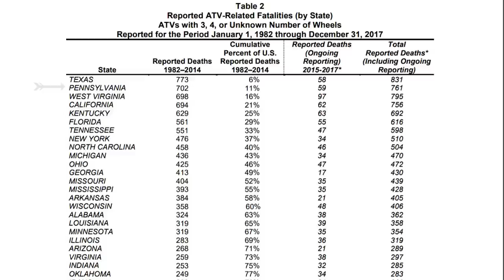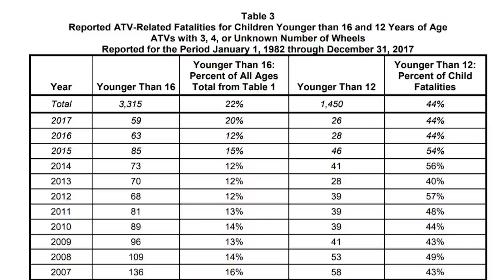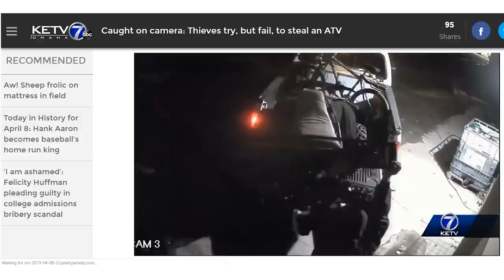ATV Deaths & the Worst ATV Thieves!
The CPSC recently released its annual report and well…ATV deaths are up. After looking at that, we lighten the mood by taking a look at some of the worst ATV Thieves out there.

ATV Deaths:

The Consumer Product Safety Commission recently released its annual report showing that the ATV Death toll has risen to 15,250! Now, these numbers are from data collected between 1982 through 2017, but that is still an unfortunately high amount. That number is only ATVs (not Side by Sides) and it does also not include injuries. Speaking of injuries, in 2017 there were over 93,800 injuries. That’s approximately 257 injuries a day!

The CPSC also provides a lot of other statistical information, such as ATV Deaths when it comes to children.  In 2017, 26 children under the age of 12 died from ATV Deaths. If we raise the age of children to 16, it actually accounts for more than 20% of the death toll during 2017. That’s a very tragic number and way to many ATV Deaths (although one is too many). Now, if we look over the past decade or two, ATV Deaths and injuries are actually down. In 2007, there were over 150,000 injuries related to ATVs. So while the numbers are still unfortunately high hopefully, we can continue to see them decrease in future years.

ATV Thieves:

Recently a couple of ATV Thieves decided to steal a 1982 Yamaha after scoping it out behind a business. So after struggling to get the ATV in the back of an F250, they finally manage to get it…well, mostly in. In an effort not to stick around too long, they climb into the truck and take off. Shockingly…well, at least to them when they took off the ATV shot right out of the back of the truck. So you know…if you want to be the type of Thief that steals ATVs…at least learn to tie them down. Or here is a better idea, don’t steal from others, to begin with!

Destination Polaris

The next season of Destination Polaris started on April 7th. If you are not tracking much about the show, basically they cover everything from racing, to custom builds, and great places to ride. Now as you can guess by the name…they are going to have a heavy focus on Polaris. Even if you are not a big Polaris fan though, the show is still worth checking out. Here is a link to their YouTube channel where you can actually catch up on all their previous episodes.